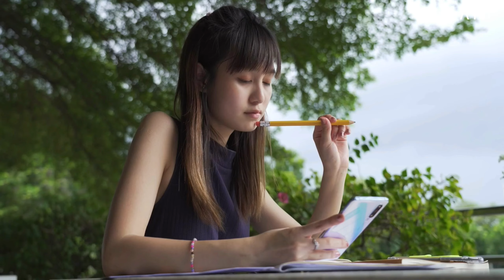Insane Biology of : The Jaguar | Most Powerful Big Cat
A wild cat which is neither afraid of this terrible crocodile nor of the world's largest snake, Anaconda, which can drag its prey out of the water, its jaws are so powerful that the lion and tiger look like children in front of it, of the Amazon. The king of the jungle or even a ghost, you can believe it, this is a Jaguar.
where will we start the story and It will be very exciting to see where she will end up, so friends stay with Animal TV Hindi and enjoy the video.

1. Jaguar facts and information
2. Jaguar behavior in the Amazon
3. Amazon rainforest's top predator: the jaguar
4. Jaguar conservation efforts in the Amazon
5. Jaguars: apex predators of the Amazon
6. Rare sightings of jaguars in the Amazon jungle
7. Protecting jaguar habitats in the Amazon basin
8. Jaguar hunting and feeding habits in the Amazon
9. Jaguar population decline in the Amazon
10. Threats to jaguars in the Amazon rainforest
11. Jaguar ecology and ecosystem roles in the Amazon
12. Jaguar adaptations for survival in the Amazon environment
13. Jaguars: symbols of strength and resilience in the Amazon
14. Jaguar conservation success stories in the Amazon
15. The importance of preserving jaguar populations in the Amazon